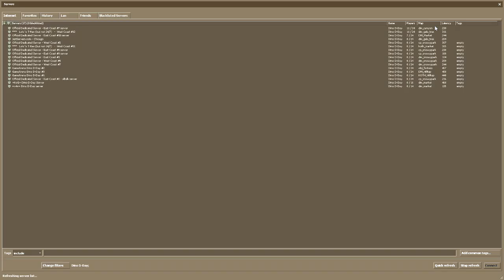Teo Plays Dino D-Day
Nazi dinosaurs with turrets, it doesn't get much better than this. I think Teo Plays will be a weekly series now :) I like playing random games, hope you'll enjoy it.

You'll find the game on steam for £9.99